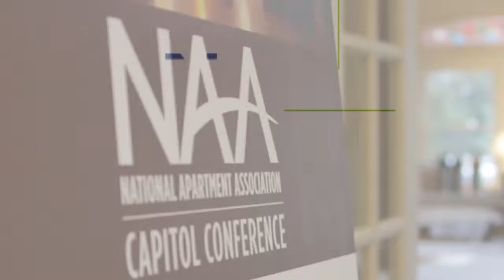Rocky Discusses Apartment Advocacy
NAA members talk about the importance of advocacy. Protect your industry and your bottom line at NAA's Advocate.